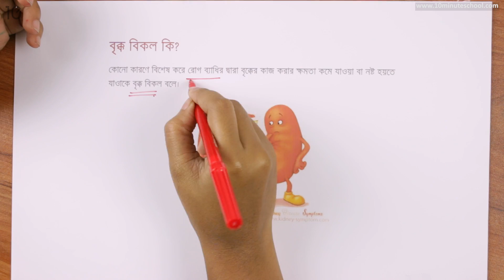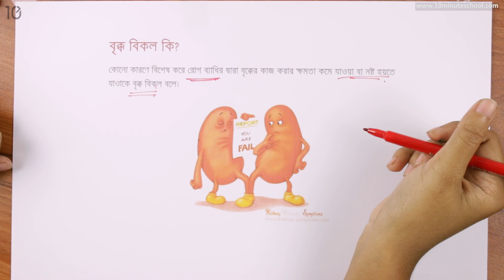০৬.১৩. অধ্যায় ৬ : বর্জ্য ও নিষ্কাশন - অসমোরেগুলেশনে বৃক্কের ভূমিকা